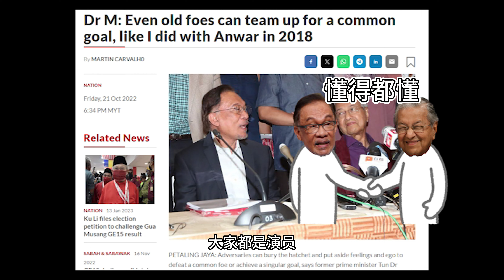一马公司演义：1MDB Romance（EP 02） ｜ 老马和安华世纪大和解！1mdb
一马公司演义： 1MDB Romance（EP 02） ｜ 老马和安华世纪大和解

前言
纳吉和老马的决裂吹起了改朝换代的号角
大马的政治格局也因为两人的决裂而发生了奇妙的变化
那么纳吉和老马的决裂如何改变大马的政治格局？
老马为了绊倒纳吉使出了什么招式？
这集的特调我们就来继续聊聊大马版的权斗游戏，一马公司演义！

集结
上集说到老马老丁组合被Jib Jib像扫垃圾那样扫地出门
老马深知双手难敌四拳，加上老丁和老马的亲信也需要地方安顿下来
和老丁商量了以后
就在2016年成立不是很团结的土著团结党
成立团结党的过程非常不顺利
作为首相大人的Jib Jib指示社团注册局处处为难老马和老丁
注册局是内政部管辖的机构，那么内政部的大佬是谁？
有请我们的老扎！
（Clap）
老扎处处刁难老马和老丁
不让他们注册团结党作为合法政党
当时候外界很多声音质疑政府操弄民主程序
Jib Jib知道这样做吃相有点难看，就松口说允许团结党成为合法政党
就这样团结党成为了新诞生的政党
老马是党员一号，老丁是党员二号，三号党员嘛
有请我们的小迪出场！
（Clap拍手...）
团结党因为老马和老丁的号召下迅速成为了有规模的政党
作为全马最靓的仔，小迪也吸引了很多年轻马来青年加入团结党
党员人数也达到百万之众
有了招牌和规模，老马下一个问题是如何和Jib Jib掰手指？
这时候一个契机摆在了老马面前
当时候的2015年，没有人民的人民联盟瓦解
反对党内部士气低落
老安也因为Jib Jib的暗算被打入监牢
作为老安爱人的旺姐姐担起责任，鼓舞士气
据说旺姐姐为了救出心爱的老安，派遣小菲作为代表
和老马老丁谈判组成倒Jib Jib大联盟
诶？为何旺姐姐会有那么大气去和当年陷害自己爱人的敌人谈判呢？
因为旺姐姐深知老马当时候全马最有能力和Jib Jib掰手指的大佬
为了心爱的老安，旺姐姐只能委曲求全求助别人
我们的老马正需要一股力量来绊倒Jib Jib
当时候面临瓦解的民联联军正是马来西亚最有实力的反对党
老马果然是专业的风向佬
答应了旺姐姐的加盟条件
旺姐姐也顺势提出了一旦反对党赢下来布城，执政中央
老安就必须从监狱释放出来
老马菊花一紧，心想到：“放出了老安，老安会放过我吗？”
但是绊倒Jib Jib又需要反对党的支持
于是老马就追加条件，说他要带领反对党在第十四届全国大选成为领导人
绊倒Jib Jib
这句话的含义也很明显，老马就是要回锅当首相
旺姐姐也清楚只有老马有可以救得了老安
于是就只能答应老马下届大选老马是首相的唯一人选
也正是因为老马的加入，反对党内部也就开始了分裂成不同的反应

内乱
老马的加入让当时候的反对党内部乱成一团粥
第一个跳出反对的就是我们的球叔，刘天球
球叔踢球可能射不进龙门，但是对老马的评价还是很准
老马就是不折不扣的机会佬，把反对党当成是纸巾
用了就丢
只可惜球叔和林大雄关系不是很好
球叔也就被勒令“少说话”
为了大局着想，反对党内部也很有默契的把老马过去对他们种种迫害
先塞在床底下
此外不是很民主的民主行动内部也有基层反对
不过这些基层被林大雄的一番“优化”以后
基层也就遵从当领导提倡的大局
与此同时另一边厢的老丁也和老马吵了起来
诶？这又是怎么一回事呢？
原来老丁信不过林大雄那帮家伙
认为他们会拖垮老马和自己的复仇大计
老马解释道这个时候加入反对党阵营是发展团结党的最好时机
用老马的话来说就是敌人的敌人就是朋友，先绊倒Jib Jib是头等大事
之后的事情以后再说
老丁也知道老马是有能力绊倒Jib Jib
只不过林大雄的加入会分散官位的分配
用老丁的话来说就是林大雄就是他成为首相的拦路老虎
大家或许有个疑问，这林大雄不可能成为首相
怎么会是老丁任相的拦路老虎？
据说在马来西亚成想要成为首相是有不成文的规矩
通常要任相之前必须成为财政部长，教育部长等要职
林大雄很可能会成为财政部长
所以老丁会忌惮林大雄的加入
不过绊倒Jib Jib是大局
老丁也没多说什么，也就支持老马的安排

世纪大和解
时间来到了2017年的一个早上
旺姐姐照常到监牢探望老安，但是这次老马也来监狱探望老安
老安脸色瞬间大变，以为自己戴了绿帽
（Beep…）
剧情有点扯，不好意思啊
老马猫哭老鼠的和老安说
“以前年轻不懂事，以为你在办公室偷喝红酒”
“还说你喜欢玩人家后面”
老安也知道老马只不过是做戏给他看
奈何当时的老安也没有办法带领反对党对抗Jib Jib
所以也就默许了老马成为反对党的领军人物
老安心里也明白老马是当时候可以和Jib Jib 掰手指的人选
而且当时候老马也92岁了，老安心想这老家伙也活不了多久了
正所谓：”只有永远的利益“
老安之所以原谅老马也是出自于自身利益而和解的
自己打不过Jib Jib，找人帮忙解决Jib Jib这个大麻烦也是一个很好的办法
老马也是个人精
知道老安是个小气的家伙
但是为了绊倒Jib Jib，低声下气也不在话下
大家都是演员，这些套路大家都心照不宣
老马之所以答应老安绊倒Jib Jib有一个重要的原因是因为
不是很民主的民主行动党非常强大
能在大选中稳拿42席不在话下
诶？老马是怎么知道不是很民主的民主行动党能稳拿42席？
这是基于老马知道当时的华人社会渴望改朝换代
而且不是很民主的民主行动党成为当时候华人社会的唯一希望
加上马华当时候真的太烂了
没有办法争取华人社会的支持
华人社会的选票在马来西亚可是非常关键的存在
老马当年在1999年也是靠着华人社会的支持险胜大选
因此就很肯定行动党会稳拿42个席
不是很民主的民主行动党可是当时候的当红炸子鸡
选票保证，所以受到了老马的青睐
42席也就牢牢的掌握在老马自己的手里
老安知道不是很民主的民主行动党是自己的定海神针
但是为了绊倒Jib Jib，就默许把不是很民主的民主行动党“借”给老马
老马贱兮兮的和老安来个世纪大和解
这些场面，对于演技满满的政坛老油条就是小菜一碟
老马和老安默契交谈了以后
回家的路上，默默盘算着其余的议席要怎么搞到自己的手里

政府大换血
另一边厢的Jib Jib面对了很大的压力
眼见小迪效应让很多年轻人支持老马和老丁的团结党
Jib Jib看一看手上的排阵
诶？有了
同为年轻人的小凯成为了Jib Jib吸引年轻人的王牌
在2016年任命小凯为青体部长
在小凯效应之下Jib Jib的声誉才有一点点的挽回
但是一马丑闻还是成为了当时的反对党攻击Jib Jib的课题
为了自证清白，Jib Jib 一个挥手就把检察长给“退休了”
换了一位“鹦鹉”成为检察长
这位“鹦鹉”非常听话
Jib Jib说什么，他就说什么
黑的可是说成白的，Jib Jib的赃款也变成了捐款
整个政府上下成为了Jib Jib的一言堂
有识之士都被Jib Jib给“优化”
小凯，老山和老扎都知道Jib Jib的八月十五不干净
只不过为了官位和权利，装傻充愣是常有的事情
所以说，想要在官场混，老板是错的都要假装说成对的
社会许多声音都被禁止
大家只能假装沉浸在Jib Jib营造出来的美好生活
为了让吵杂的声音彻底停下来
Jib Jib花重金雇用了很多键盘侠为自己洗白
试图专一公众对一马丑闻的疑虑和质问
此外我们的Jib Jib专程开飞机到美国请教了川普如何当电视名人
诶？大家就奇怪了，为什么Jib Jib要大老远跑到美国请教川普？
原来Jib Jib知道自己的名声不好
但是怎么洗白都没有办法让公众对他印象加分
川普传授Jib Jib 说
说话要简单直白，最好要没有脑
挑动民众的情绪
这样民众就会喜欢你，之前你做过什么事情都会被合理化
最好把自己营造成是被迫害的
博取选民的同情和选票
Jib Jib瞬间被启发
深知选民的投票倾向更多出自于情绪化而非理性
回到了吉隆坡过后的Jib Jib改变策略
积极争取机会上电视节目和年轻人对话
试图营造亲民形象，进步首相
但是一马丑闻实在是有太多空间让反对党挑动选民的情绪
加上反对党在挑动选民情绪这方面是很有经验的
所以Jib Jib在这方的确欠缺经验
选民一直对国阵政府的不满也不是最近的事情
反对党找到了突破口来鼓动民众的情绪，推翻Jib Jib
所以Jib Jib也只是生不逢时，遇到了改朝换代风口
Jib Jib会搞到这般田地，也和他党内的那些牛鬼蛇神脱离不了干系
要不是他们过分索取国家资源
人们又怎么会积累对政府的不满，从而让反对党找到鼓动人们情绪的突破口
这里是人物鸡尾酒
每个人物都是一杯特调
我们下集见

投票倾向
大家会有个疑问，为什么一个说话不带脑的人可以成为领导人？
这些领导人真的是说话不带脑吗？
其实这和人们的情绪很有关系
政客很多时候说出来的话正是某些群体不敢说的话
那些口出狂言的领导人只不过是投其所好
说出来的每一句话都是经过设计，直击选民的心
当他们得到选民的喜爱和支持
政绩再烂的政客都会有人继续在大选投给他们
就好像一个渣男伤透了心很多女生的心
但是就是有很多女生喜欢
原因也很简单，因为渣男懂得挑动女生的情绪
女生也愿意为渣男的行为买单合理化
放在政客的例子也一样
选民之所以支持那些政客也似因为喜欢政客挑动他们的情绪
所以才会盲目的用选票支持他们喜欢的政客

00:00 前言
00:31 集结
04:04 内乱
06:18 世纪大和解
09:37 政府大换血
13:31 投票倾向